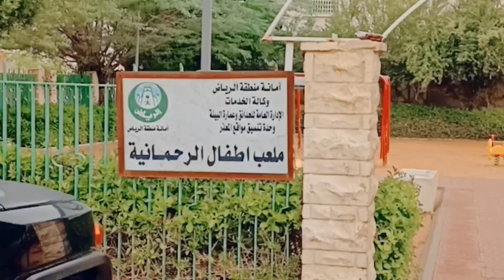children's park in Riyadh Saudi Arabia